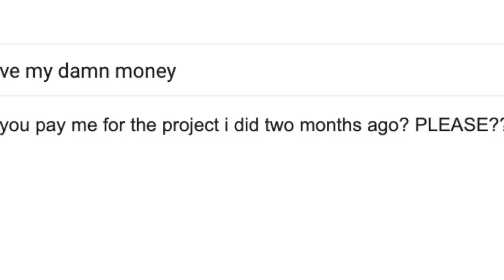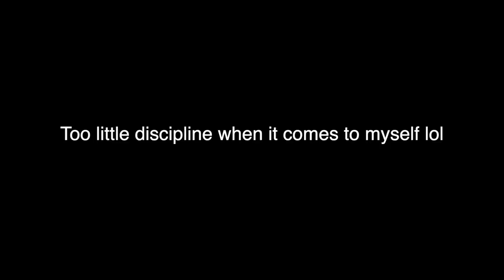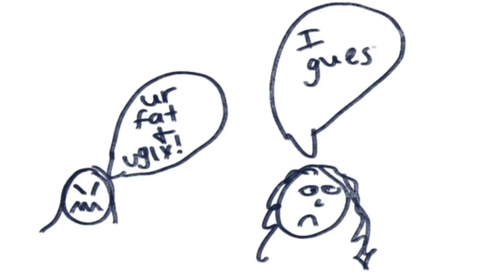What it's like being employed by YouTubers Q&A